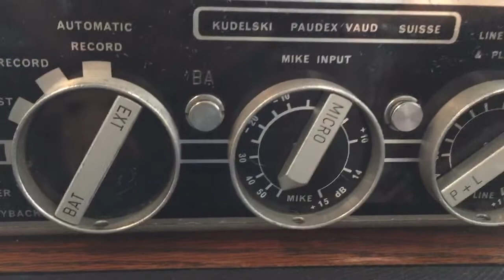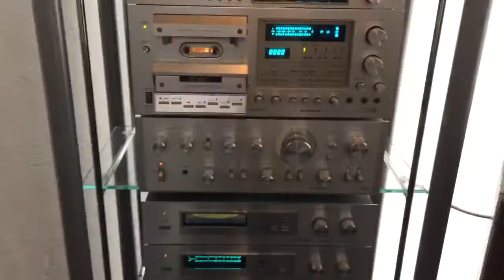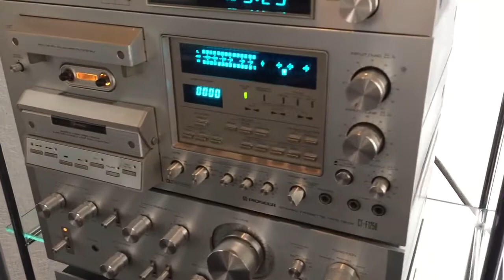Vintage Nagra III Pioneer Rack